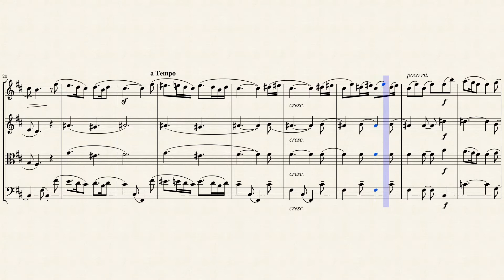"The Wanderer" from Lyric Pieces (Book 3 Op. 43 No. 2) for String Quartet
Edvard Hagerup Grieg (1843 – 1907) was a Norwegian composer and pianist. He is widely considered one of the leading Romantic era composers, and his music is part of the standard classical repertoire worldwide. His use and development of Norwegian folk music in his own compositions brought the music of Norway to international consciousness, as well as helping to develop a national identity, much as Jean Sibelius and Bedrich Smetana did in Finland and Bohemia, respectively. He is the most celebrated person from the city of Bergen, with numerous statues depicting his image, and many cultural entities named after him: the city's largest concert building (Grieg Hall), its most advanced music school (Grieg Academy) and its professional choir (Edvard Grieg Kor). The Edvard Grieg Museum at Grieg's former home, Troldhaugen, is dedicated to his legacy.

Edvard Grieg's Lyric Pieces for solo piano consist of ten separate suites, each containing a number of relatively short character pieces. These ten suites were composed over the span of Grieg's compositional career and are representative of the composer's extraordinary gift for writing for the piano. Each of the 66 Lyric Pieces is an attempt to convey to the listener a certain scene or mood through lyrical means. Because of the relative lack of technical difficulty of many of the pieces, it is often believed that Grieg composed them for students of the piano.

Grieg composed Lyric Pieces Book III, Op. 43 in 1883. In the six pieces of this suite, the composer perfected the art of the short character piece for solo piano. The second piece, "The Solitary Traveler," tells the story of a lonesome person with no permanent home. The last movement of Lyric Pieces III is "To Spring," in which Grieg effectively conveys the beauty of the Norwegian springtime. The Lyric Pieces IV, Op. 47 (1888) are not as straightforward as the previous three suites. Many of the movements have a nervous quality. Also, it is difficult for the performer to keep a steady tempo throughout the pieces.

Although originally composed for Piano, I created this Interpretation of the "The Wanderer" from Lyric Pieces (Book 3 Op. 43 No. 2) for String Quartet (2 Violins, Viola & Cello).